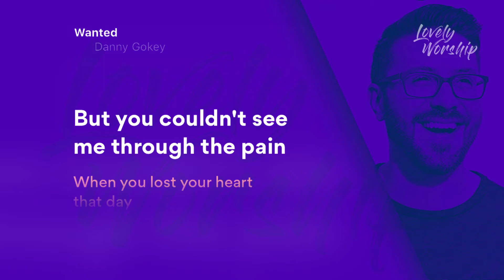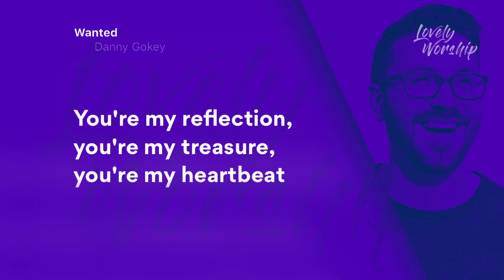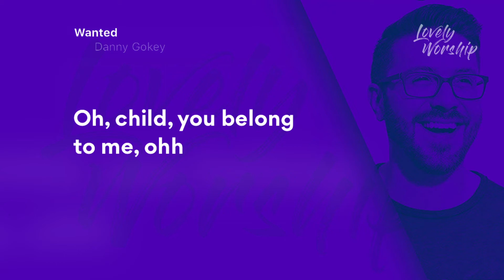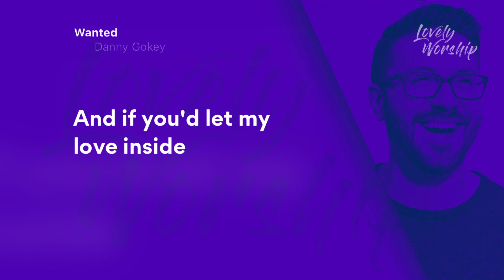Wanted // Danny Gokey (Lyric Audio)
가사와 함께하는 CCM
Wanted   Danny Gokey

⭐ This video is produced by Lovely Warship Music without any profit.